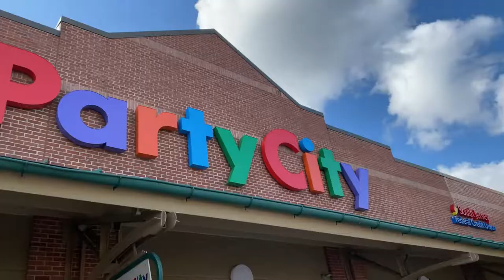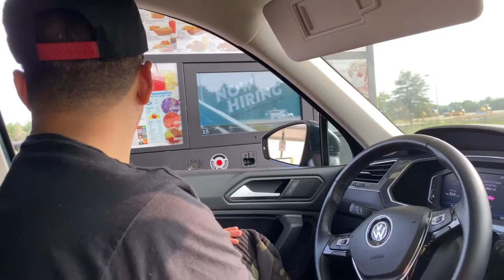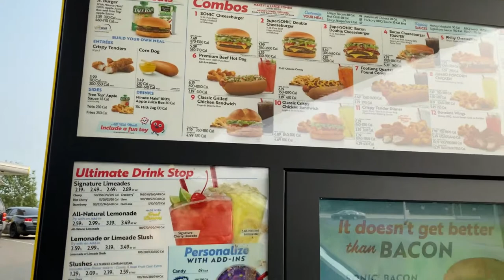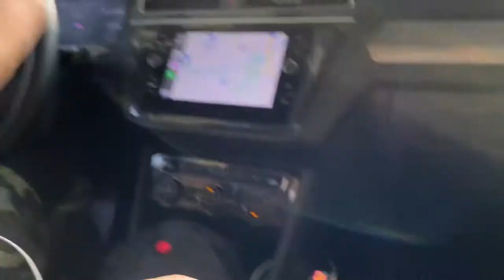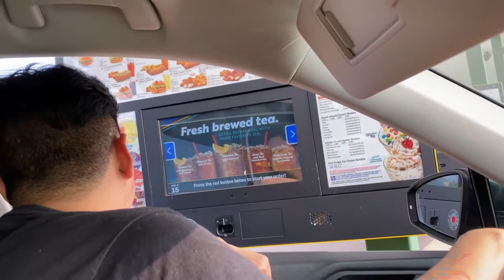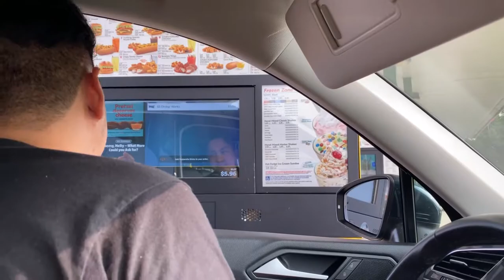PARTY CITY | for JJ's 4th B-day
Hi guys! we wanted to see what balloon shopping at Party City:) We're so excited to decorate our home and celebrate our lil Man.Hope you like this video:)

so guys if your new here to this channel pls consider like and  subscribing :)😊thank you for all the support momshies!!! pls comment Guys will visit your channel too. would love to watch your content.